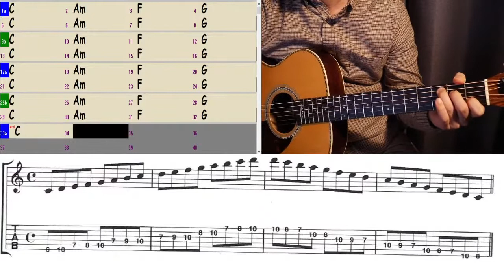C메이저 스케일 연습MR C Major Scale MR